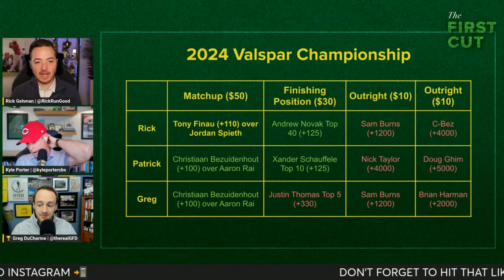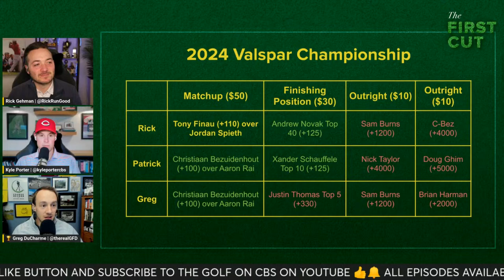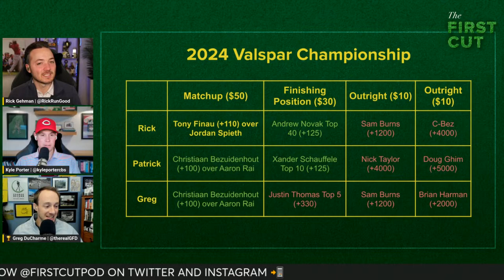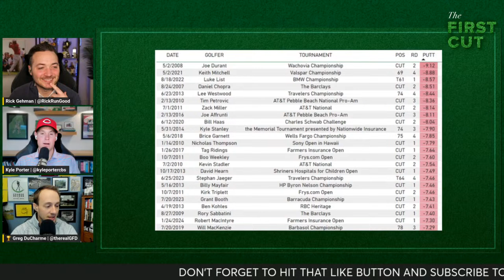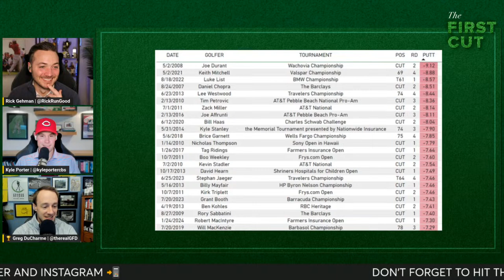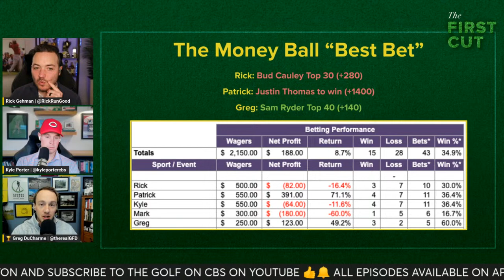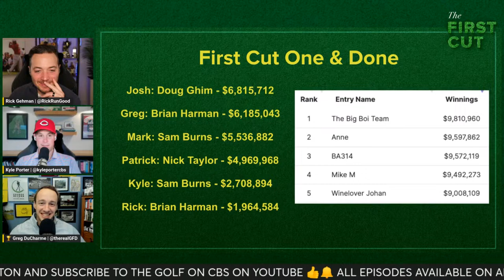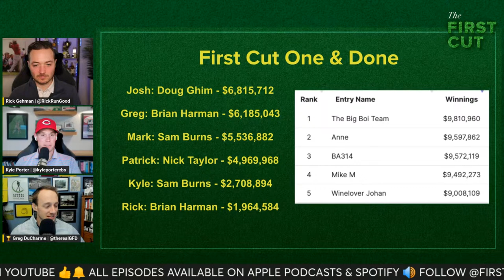Peter Malnati's First Victory in 9 Years - 2024 Valspar Championship Tournament | First Cut Podcast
Rick Gehman, Kyle Porter and Greg DuCharme recap the final round of the Valspar Championship and the conclusion of the Florida swing.

0:00 Intro + KP’s Reds hat
3:57 Peter Malnati wins the Valspar at 325-1
11:57 Malnati’s drop on the 16th hole
22:29 Cam Young finishes runner up for the 7th time…still chasing first PGA Tour victory
27:54 Xander’s final round and his continued swing changes
35:00 The final group was…oof
40:17 Best Bets
51:45 One & Done